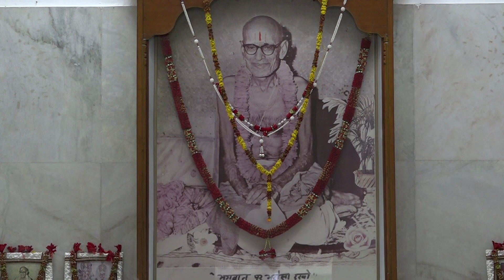SUSHRI RAMABEN HARIANI-TALK ON SADGURU MAHIMA DAY-22 (28 MAY 2020)